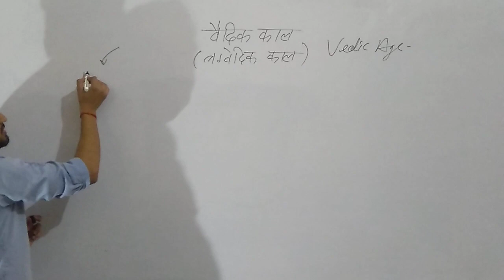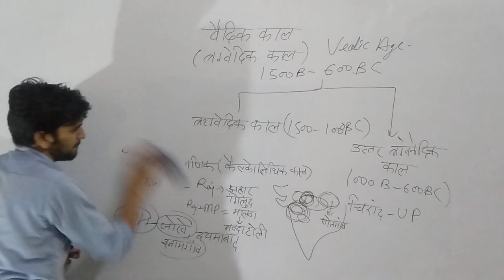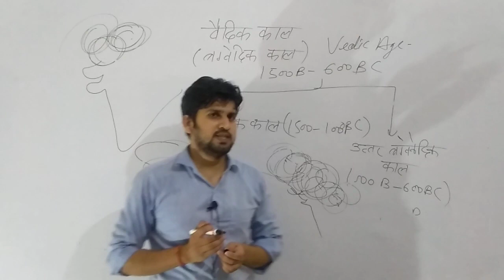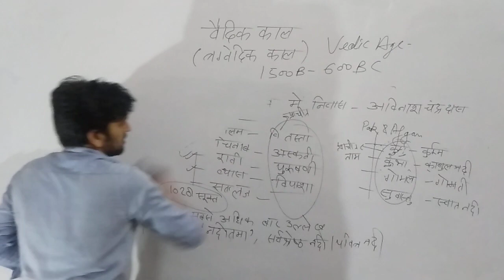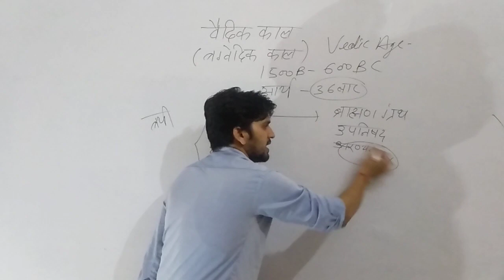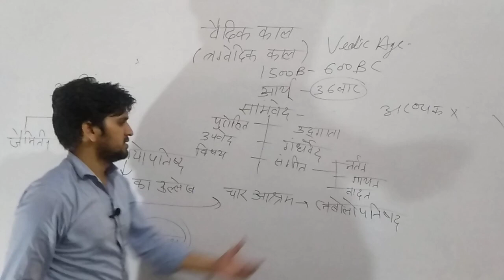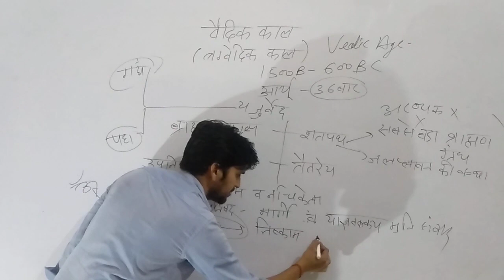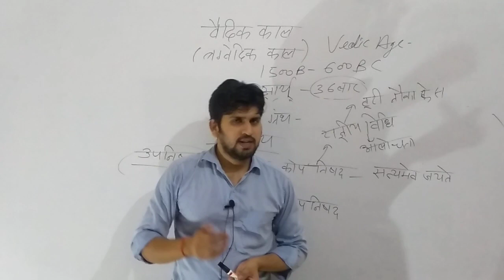RIGVEDIC PERIOD l ऋग्वैदिक काल l SANTOSH GS CLASSES